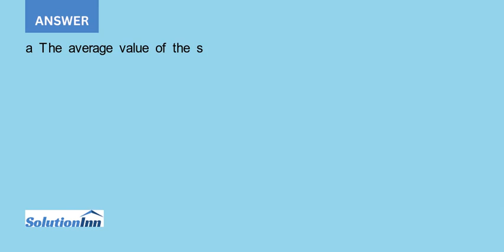In Exercise 4.139 you learned that Brighton Webs LTD modeled the arrival time of requests to a Web s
[Solved] - In Exercise 4.139 you learned that Brighton Webs LTD modeled the arrival time of requests to a Web server within each hour using a uniform distribution. Specifically, the number of seconds x from the start of the hour that the request ...